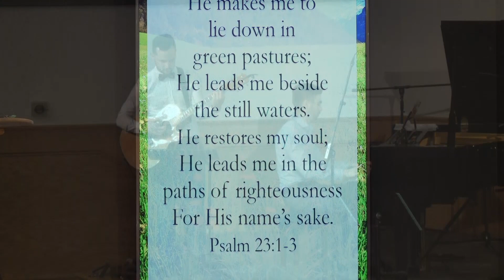Иисус – истинное счастье - Messenger of Truth Church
КУПЛЕТ:
Счастье – это нежно любящее сердце,
Счастье – это пережитая печаль,
Счастье – это свет улыбки безмятежной,
Счастье – это всё, что в жизни Бог послал!
Счастье – это звонкий возглас ликованья,
Счастье – это исполнение мечты,
Счастье – это в Иисусе оправданье,
Счастье – Божий взгляд с высоты.

  ПРИПЕВ:
Иисус – истинное счастье,
Иисус – луч святой любви!
Иисус всех людей прекрасней!
Путь в блаженный рай мне открыл.

2 КУПЛЕТ:
Счастье – когда Сам Господь с тобою рядом,
Счастье – в Нём нуждаться с раннего утра.
Счастье – когда даже в трудностях, в страданьях,
Утешенье есть у Бога для тебя.
Счастье – быть душою чистым безупречно,
В свете благодати пребывать всегда.
Счастье – в страхе Божьем, радостном терпенье
Сохранять спасения дар.

3 КУПЛЕТ:
Счастье – просто жить и жизнью наслаждаться
В мире, гармонично созданном Творцом.
Счастье – бесконечно Богу доверяться,
Зная, что в небесный край ведёт нас Он!
Счастье – прикасаться духом к совершенству!
Счастье – знать: надежда наша не пуста!
Наслаждаться будем святости блаженством
В царстве Иисуса Христа.